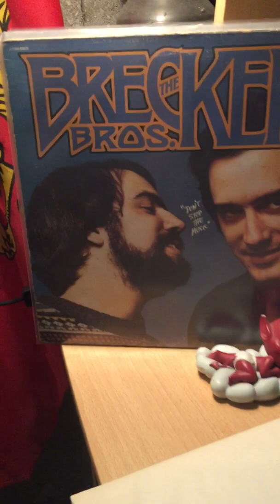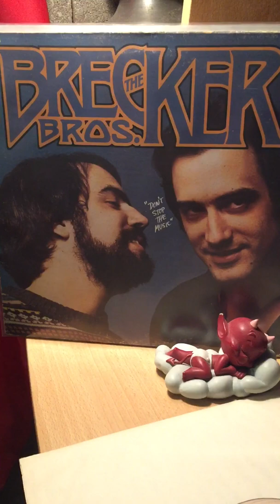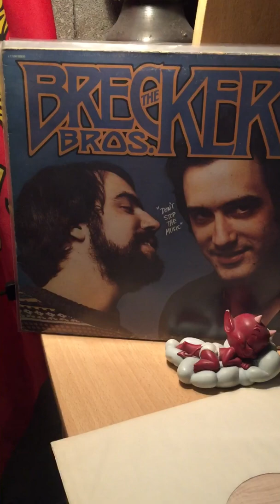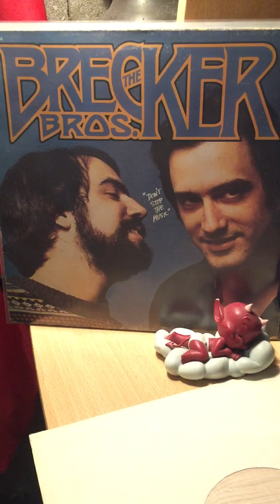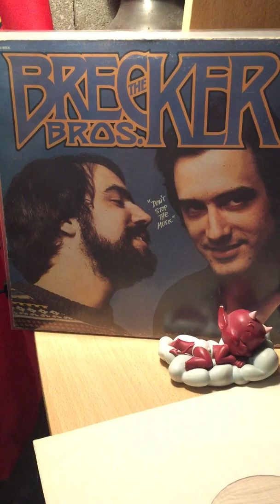The brecker bros-as long as I’ve got your love